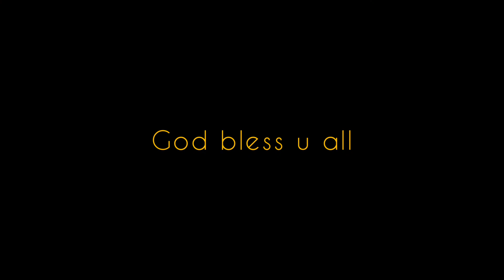Karen new gospal song "His name is Pslam" Cover by K' La Moo